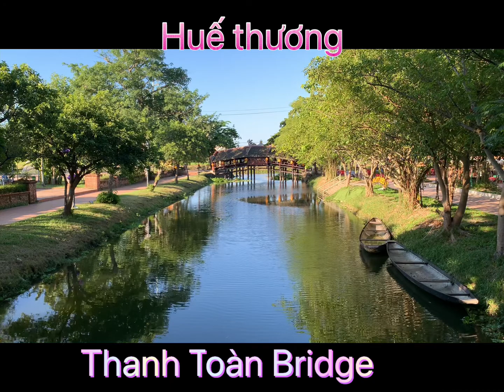Cầu ngói Thanh Toàn - Huế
Thanh Toan bridge is one of the ancient architectural monuments containing rustic beauty, tinged with time, as well as unique artistic value in Vietnam nowadays. We tell you about our visit with the photos we took. Enjoy your visit ! Must See In Vietnam Editor